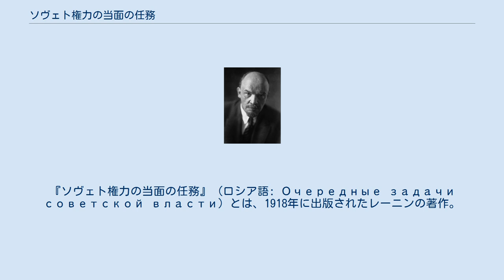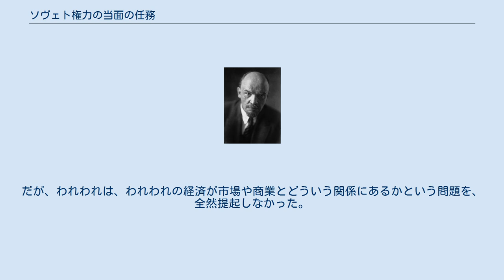ソヴェト権力の当面の任務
『ソヴェト権力の当面の任務』 (ロシア語: Очередные задачи советской власти）とは、1918年に出版されたレーニンの著作。
戦争と革命で疲弊した経済を再建するための方策を示した。
 1918年3月にブレスト＝リトフスク条約が締結され、戦争が終結すると、ソヴィエト政府の最優先課題は経済の再建へと移った。
 十月革命後もボリシェヴィキの経済政策は概して穏健で、ブルジョアジーの支配を当面認めながら労働者統制を発展させ、労働者の管理能力の向上に応じて漸進的に労働者管理、国有化へと移行しようとしていた。
しかし各工場における工場主と労働者の対立は激しく。
工場主はロックアウトやサボタージュ、労働者は工場接収や地方権力を通じた工場の差し押さえに訴えた。
 一方、ドイツ軍の再攻撃に備えるため、軍隊の再建が急務となり、旧軍の将校が軍事専門家として登用されることになった。
経済の分野でも同様の政策がとられた。
3月3日、最高国民経済会議がすべての国有企業について技術管理者と経営管理者を中央が任命するよう定めた。
3月15日には、第四回臨時全ロシア・ソヴェト大会が採択された決議において、「勤労者の規律と自己規律を高めること、可能なかぎり物資の生産全体と分配全体を包括する強固で整然とした組織を全国いたるところにつくりだすこと、苦痛をきわめた戦争の遺産として歴史的に避けがたい、だがそれと同時に社会主義の最後の勝利および社会主義社会の基礎の確立という大業にとって第一の障害である混乱、組織破壊、崩壊と仮借なく闘争すること」を現情勢のもっとも主要な当面の緊迫した課題とした。
このくだりを書き加えたのはレーニンだった。
同じ時期に鉄鋼王のメシチェルスキーが、新しい冶金トラストの株式の半分を彼のグループ、残り半分を国家が保有し、彼のグループが共同の利益のためにトラストの経営を引きうけるという提案を出した。
レーニンはこの案を支持した。
 ブレスト講和に反対した共産党内のグループは「左翼共産主義者」と呼ばれ、十月革命当初から最高国民経済会議でも要職を占めていた。
2月に講和反対のため党やソヴィエトの役職を辞任し、分派として新しい新聞を発行してブレスト講和や「ブルジョア専門家」の登用に反対するキャンペーンを開始した。
4月4日に党の指導的中央委員と「左翼共産主義者」の会議が開かれた際、「左翼共産主義者」は「現在の時機についてのテーゼ」を提出し、「官僚主義的中央集権制、さまざまなコミッサールの支配、地方ソヴェトからの自主性の剥奪、下から管理する「コミューン国家」形態の事実上の拒否」へと向かう傾向を批判した。
 レーニンはブレスト講和後の政策転換を説明するために3月から準備を始め、4月28日に『イズヴェスチヤ』と『プラウダ』に「ソヴェト権力の当面の任務」を発表した。
 講和が達成されたおかげで、ロシア・ソヴェト共和国は、ここ当分、社会主義革命のもっとも重要で、もっとも困難な側面に、すなわち組織上の任務に、その力を集中することができるようになった。
われわれは、新しいソヴェト型の国家をつくりだしたが、それだけではまだ困難な任務のわずかな部分だけを解決したにすぎない。
主要な困難は経済の分野にある。
すなわち、物資の生産と分配とのもっとも厳格な、また普遍的な記帳と統制とを実施し、労働生産性をたかめ、実際に生産を社会化することである。
 知識、技術、経験の、いろいろな部門の専門家による指導がなくては、社会主義にうつることはできない。
なぜなら、社会主義は、資本主義が達成したものを基礎に、資本主義よりいっそう高い労働生産性をめざす自覚ある大衆的前進を、要求するからである。
 いまやわれわれは、古いブルジョア的なやり方に訴えて、ブルジョア専門家のうちの大物の「サーヴィス」には非常な高給を支払うことに、同意しなければならなくなった。
このようなやり方が、一つの妥協であり、パリ・コンミューンの原則やあらゆるプロレタリア権力の原則からの後退であることは、明白である。
この原則は、俸給を中位の労働者の賃金水準に引下げること、そして出世主義にたいして口先でなく、実際に闘争することを要求しているのである。
われわれ労働者や農民自身が、すぐれた労働規律やより高い労働技術をまなび、この科学のためにブルジョア専門家を利用することが早ければ早いほど、ますます早くわれわれはこれらの専門家に支払うあらゆる「貢物」をまぬがれることになろう。